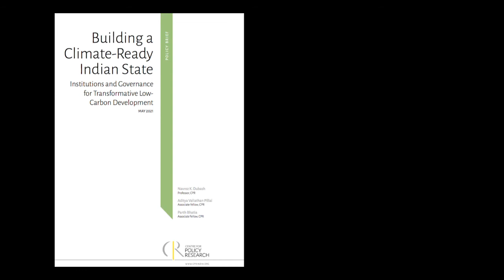Suresh Prabhu on 'Building a Climate-Ready Indian State' by CPR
Building a Climate-Ready Indian State: Institutions and Governance for Transformative Low-Carbon Development
By NAVROZ K DUBASH, ADITYA VALIATHAN PILLAI, and PARTH BHATIA
CENTRE FOR POLICY RESEARCH